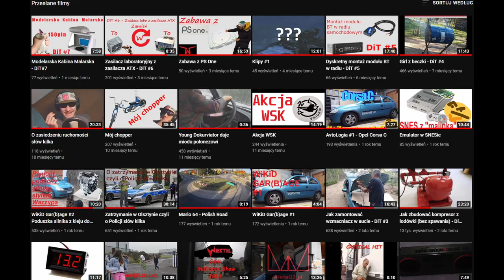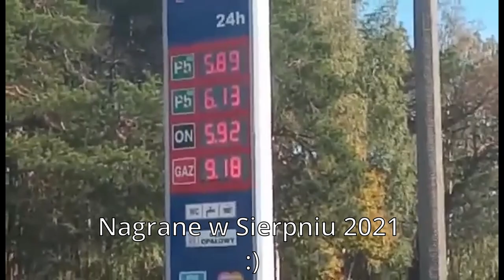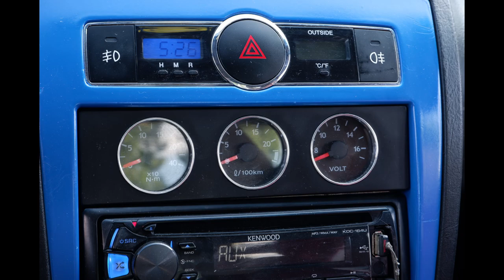AvtoLogia #2 - Hyundai Coupe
Może raptem rok i tak na mocne 27.4% ale jest :]

Jakby ktoś chciał pomóc w rozwoju kanału to zapraszam do kliknięcia w link pod spodem ;)